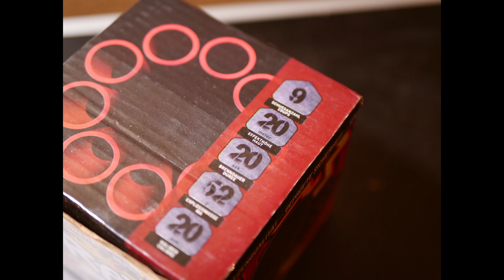Rap Batterie Kategorie F2 von Xplode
Silvester 2019/2020. Wiedermal geil, geiler, richtig geile Batzen am Start.

0:00 Intro
0:19 porn
1:15 Rap
2:05 Features
2:29 recall
2:35 Outro

Meine Fovorites / was richtig mega geil ist:
Rock Nights harte Salut Schläge Salute böller bks Böller BKS Kugelbomben Zylinderbomben Wunderkerzen Zink und Magnesium Cake SW5 Vorschlaghammer Röder Skarabäus Weco Tinnitus White Strobe Nico Thunderblock Lesli Turbo Tanker Skyrush Red Tears Profi Line 8.4 Popping Flowers XP3 FP3 Prezident Piro Titanium Salute Helium PGE High Striker Alpha Edison Donnerblitz Verbundbatterie Kracherblitz Luftblitz Ultimate Feuerwerksbatterie Lightfall Fontänen-Batterie Sky Bombs Single Shots Bulletproof Hypnotica Krejser Fächerbatterie Manga Schnelle Welle D-Böller D Böller Böller (D) einen Namen Viper 3 Black Power Edition Knallfrösche Kaliber C The King The King 2.0 Silver Pirate Thunder Air Bomb Titanium Salute Cubic Thunder Kubischer Kanonenschlag Q-Bic Kanonenschlag Donner-Schlag PSP 3-4A PSP 3-1A CAKE 4-5-6 Stella Kometen Golden Scorpion Pyrofessional Crackling Fächer Zeta Purge Brokat Blinker Italienische Feuerblume Schweizer Minuten Silbervulkan Goldvulkan Hexentanz Cone Of Crackling Vulkan Laser Vulkan No.7 von Zink Unleashed Light Stars over Vienna Crazy Ghost Zink No.1 & No.5 Silver Salute Dr. Jekyll Happy Dragon Eggs Brokat Blinker FC25-16-2 Goldcracker Palmen FC30-16-10 Blinkcracker Weiden FC30-16-11 Kamuro Weissblinker FC30-25-15 Blue Blood FC30-20-17 Tundra Titan Power Crackling Box Feuerwerk is generell geil Dark Palm Breslauer Blendfeuer grün rot gelb Bengalisches Feuer Red Blink Blinkfontäne Pravda Shells Sultans Of Spin Wall of Willows Pink Panther Psychobilly PSP 3-1A PRO 25 25 I-5 Corolla-Blue Z-1 Fermata 100 a Paranoid Scala 100 a Transbomber Vipper 3 Feuerball PGE Pyrotrade Bigballs Nishiki Superlight Starklichtbengalo Colour Cracker I love pyro Pyrooverlord gibt euch fett Pyrotechnik immer new stuff am Start cool Effekte  egal welche Kategorie my channel rockt derbe fire on fire light immer parat haben Pyro ist art Batterie jedes Kaliber comment eure Wünsche pyroland Röder Panda Blackboxx Lesli Nico Pyrotrade Startrade Weco Xplode Geisha Triplex Foxx Hestia GAOO Tulite Keller Heron Pyro-Art Jorge Rubro Bomben Rohr 75 mm Hochzeit mit Feuerwerk Neujahr mit Feuerwerk F1 F2 F3 F4 T1 T2 S1 S2 P1 P2 Funke Zink Shell bis 300 mm Zylinderbombe Di Blasio Elio fireworks is great jgw diamond knixs mr fx next fireevent Piromax Argento Alba XXL cracker